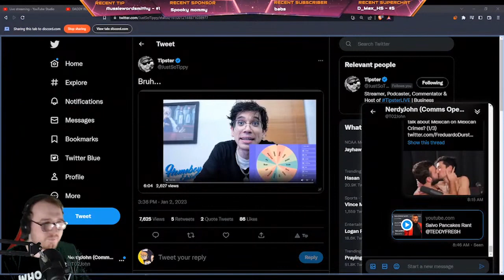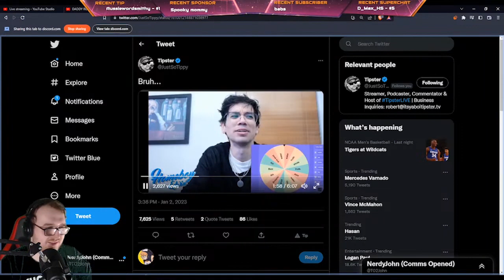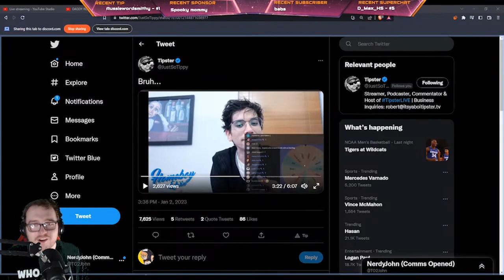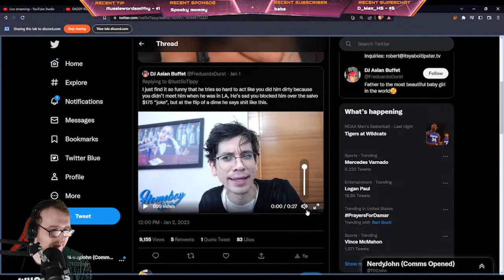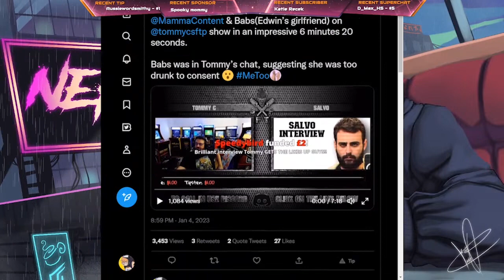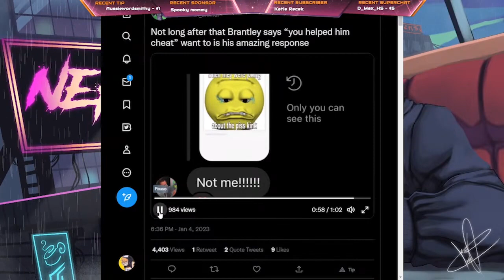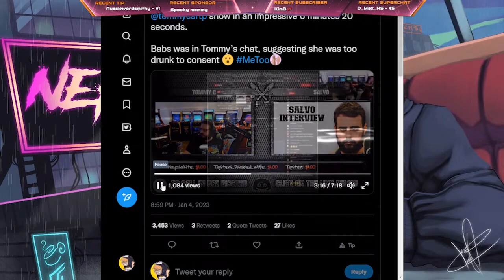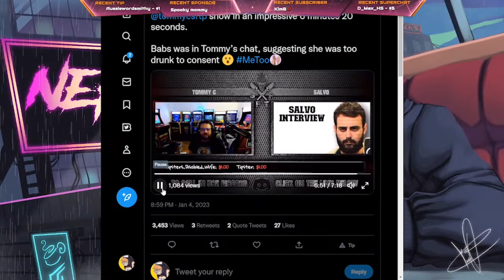What Happened to Edwin?